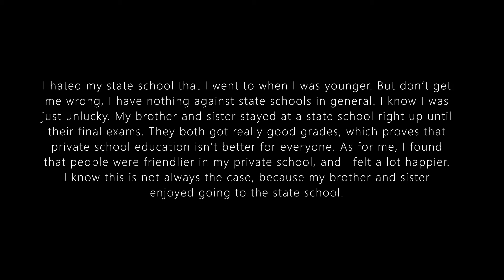ЕГЭ Аудирование #14 THE SPEAKER: IT DEPENDS ON THE PERSON WHAT TYPE OF SCHOOL IS BETTER FOR HIM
Вопросы, связанные с содержанием текста, можно задать в комментариях